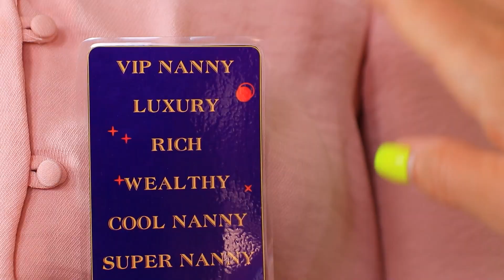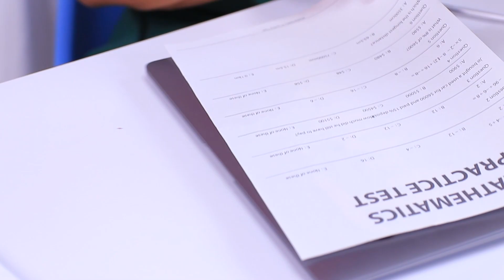Reiche Babysitterinin vs. Arme Babysitterinin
Jede Mutter wählt immer das Beste für ihr Kind.  Eine reiche Mutter wählt eine teure Babysitterin, eine arme Mutter hat so viel Pech, dass sie eine arme Babysitterin wählen muss. Welche ist die coolste Babysitterin?